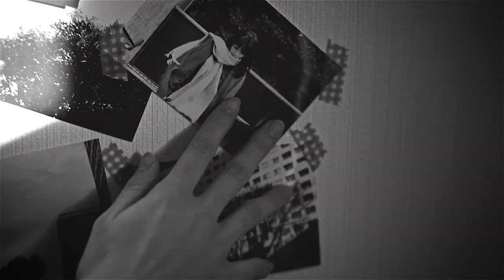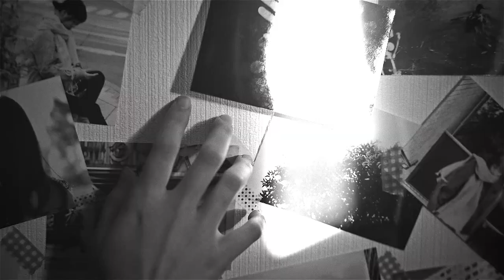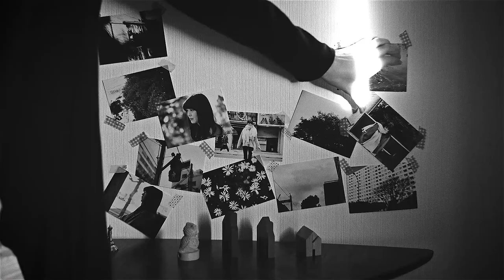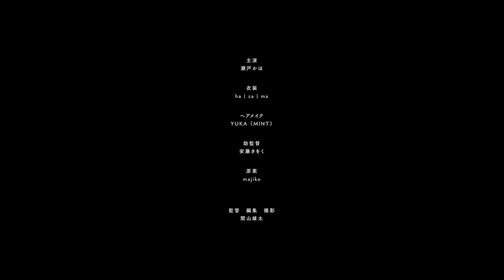majiko -ノクチルカの夜 [MV]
majiko  mini album「CLOUD 7」

major debut mini album
majiko「CLOUD 7」
価格：1,500円（本体＋税）
品番：PCCA-04473

- Track List -
01.prelude
02.SILK
03.ノクチルカの夜
テレビ東京系「JAPAN COUNTDOWN」2月度オープニングテーマ
04.昨夜未明
05.shinigami
06.Lucifer

01　Music,Programming and Arranged by majiko
02　Lyrics,Music and Arranged by Cozy（Laika Came Back）
03～06　Lyrics,Music and Arranged by majiko
Produced by ホリエアツシ（ストレイテナー）
［majiko - ノクチルカの夜］
Lyrics,Music and Arranged by majiko
Bass： 久保寺豊
Piano： 吉野慶太郎
Drums：中畑大樹

主演：瀬戸かほ
衣装：ha | za | ma
ヘアメイク：YUKA （MINT）
助監督：安藤きをく
原案：majiko
監督　編集　撮影：関山雄太

(C)2017 PONY CANYON